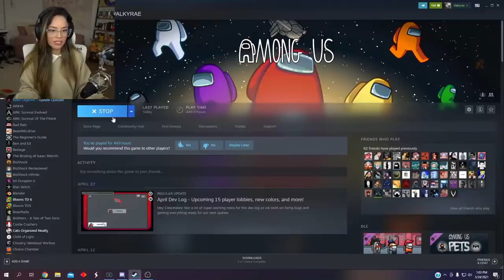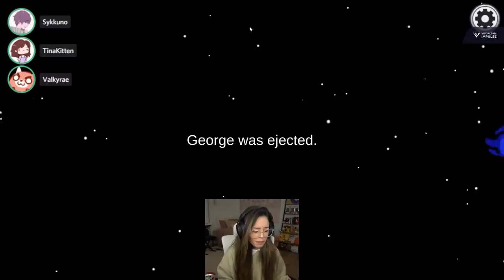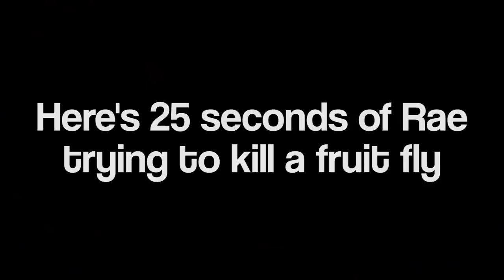Our last game of Among Us, The End of an Era!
We may play again someday but for now, goodbye Among Us!